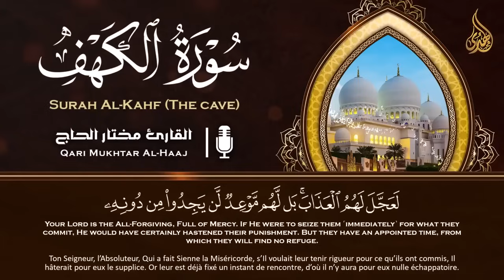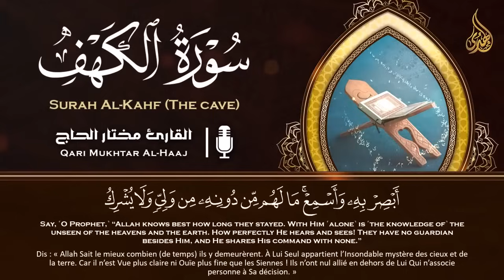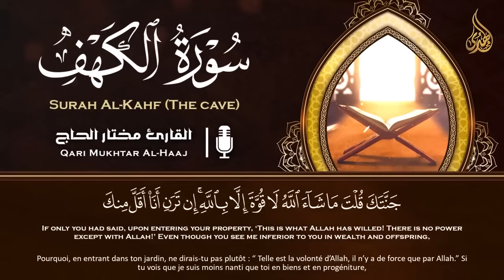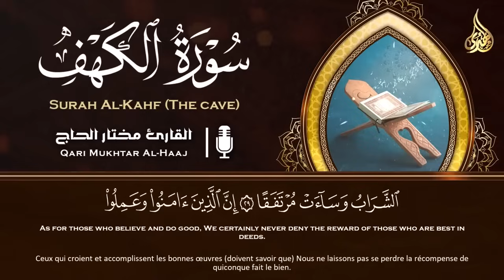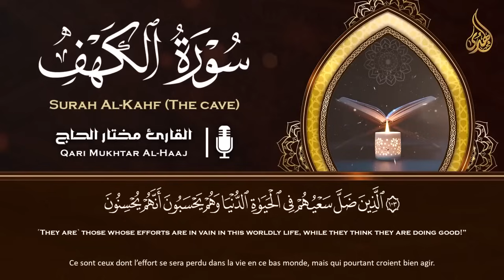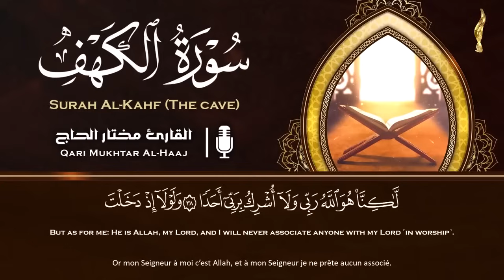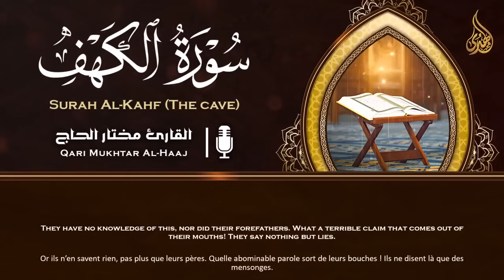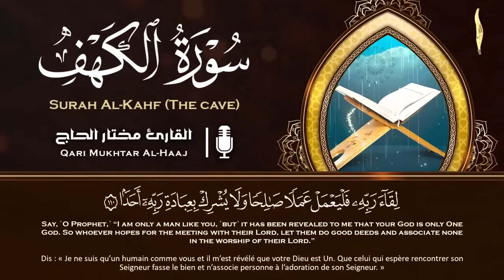سورة الكهف كاملة أجمل تلاوة هادئة في يوم الجمعة راحة وسكينة وهدوء - Sourat Al kahf